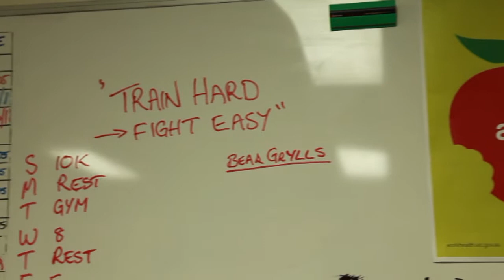The Montague Group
The Montague Group, founded by William (Bill) Montague OAM in 1948, is a family owned Australian business made up of 3 distinct divisions: Montague Orchards, Montague Fresh & Montague Cold Storage.